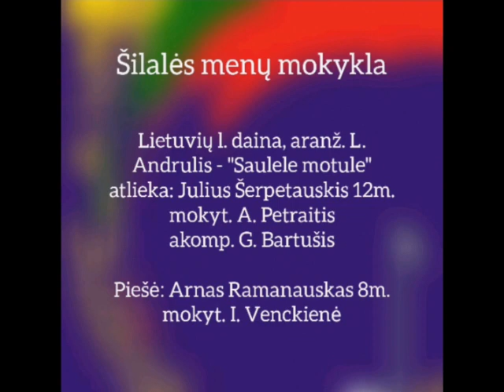Lietuvių l. daina aranžuota L. Andriulio "Saulele motule"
Šilalės meno mokykla. Lietuvių l. daina aranžuota L. Andriulio "Saulele motule" atliko Julius Šerpetauskis 12m. mokytojas Algirdas Petraitis akomponavo Gintaras Bartušis.
Piešė: Arnas Ramanauskas 8m.
mokytoja Ilona Venckienė